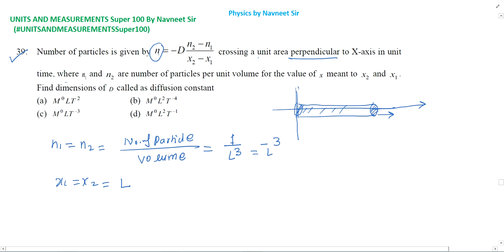Number of particles is given by n = D crossing a unit area perpendicular to X-axis in unit x2—x1